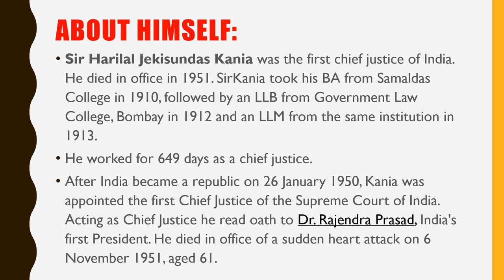First CJI of India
Chief Justice is the head of judiciary of India. The Chief Justice also heads their administrative functions. Sir Harilal Jekisundas Kania was the first chief justice of India. He died in office in 1951.
 sir Kania took his BA from Samaldas College in 1910, followed by an LLB from Government Law College, Bombay in 1912 and an LLM from the same institution in 1913. He worked for 649 days as a chief justice.